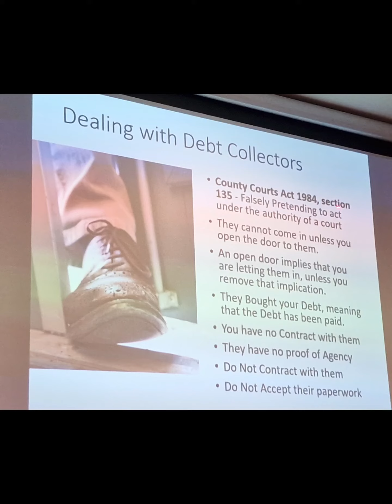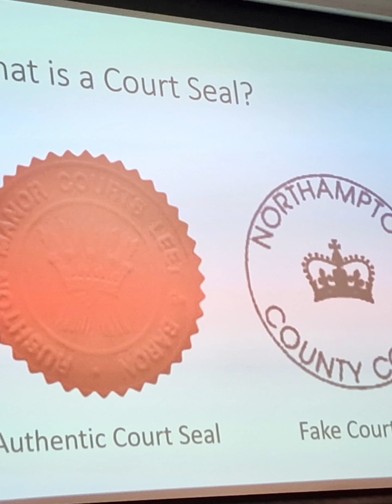common law fraud corporation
do not give into this fake corporation